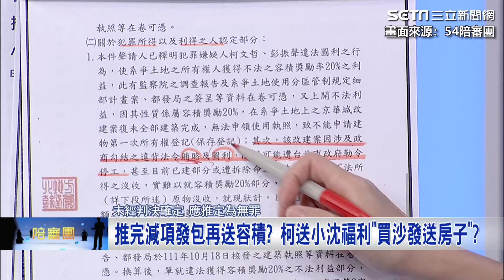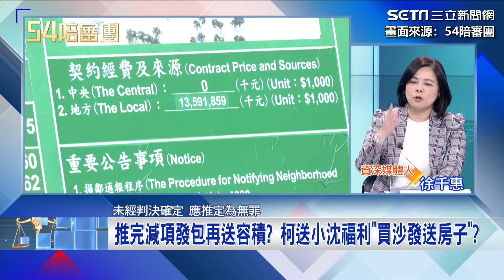柯文哲一心多用＂圖利分三階段＂？ 卓冠廷喊：太閒才搞魚果市場！轟「減項發包」：政府出的極端怪招 疑還沒招標前就已談好？｜94要賺錢